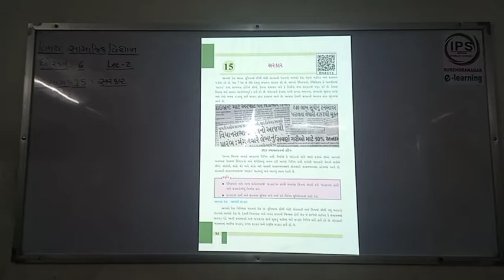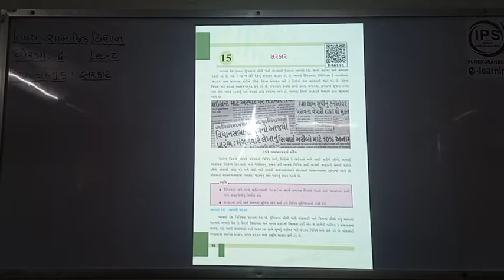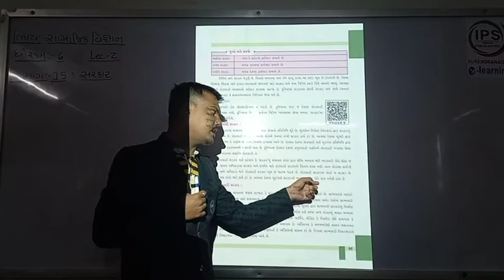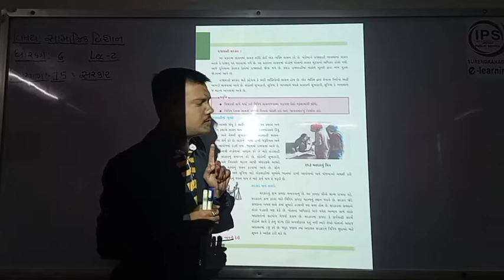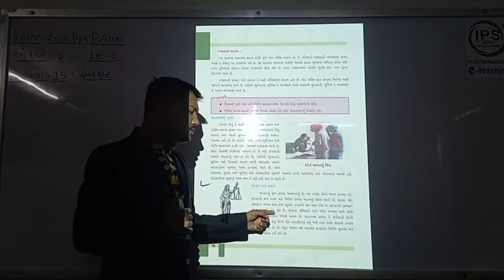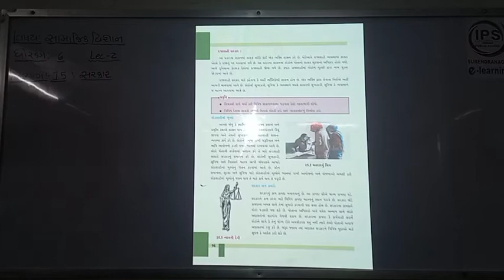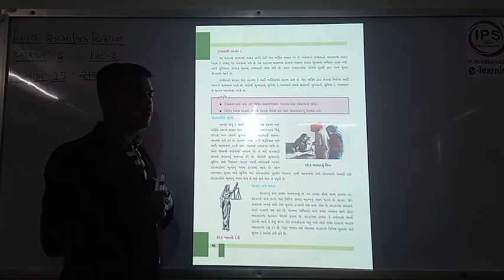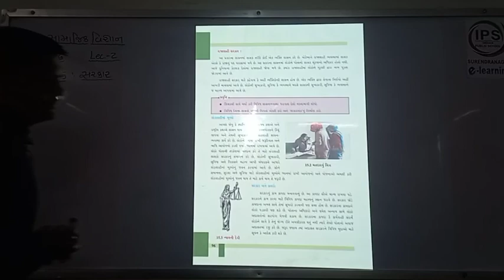std 6 s.s. ch. 15 part 2